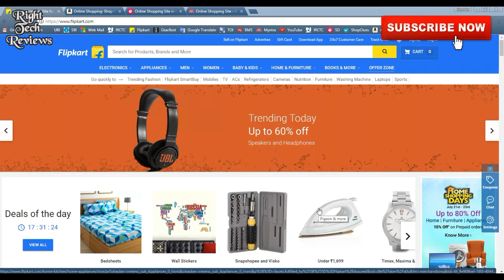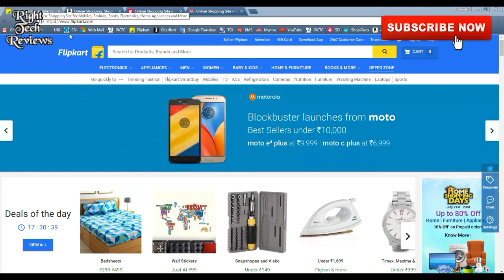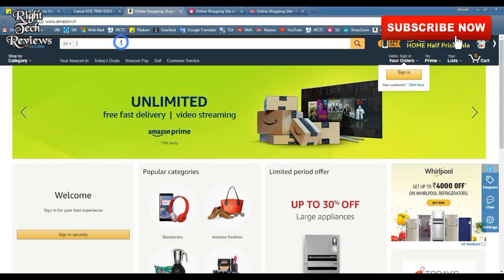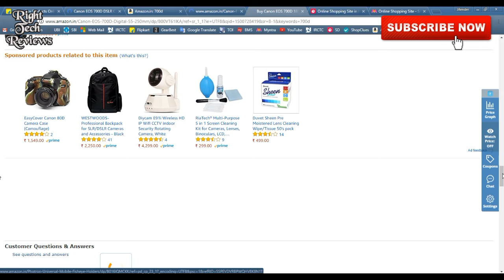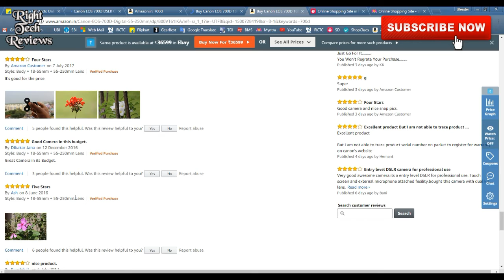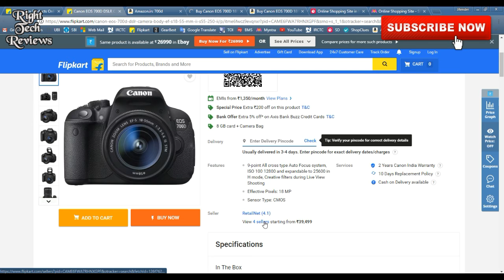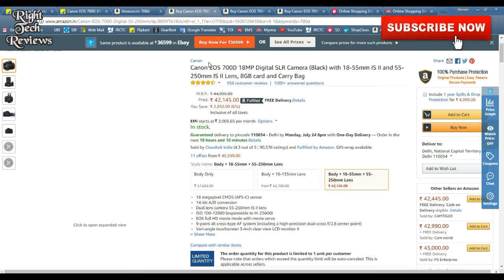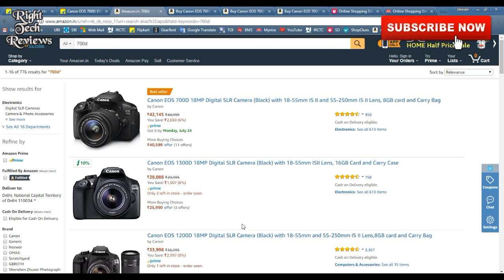7 Online Shopping Mistakes That Could Cost You & Put You at Risk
My Youtube Gadget & Gear

MY Desktop for Video Editing

Corsair CC-9011052-WW Carbide Series SPEC-03 Steel Red

HP 22ES 21.5-inch IPS LED Monitor

Logitech MK345 Wireless Keyboard and Mouse Combo (Black)

Intel 7Th Gen Intel Core I7 Desktop Processor I7-7700K

Intel® Core™ i7-7700 Processor 8M Cache, up to 4.20 GHz 7th Generation

Gigabyte GA-B250M-DS3H Motherboard

Corsair Vengeance LPX CMK16GX4M1A2400C14 (16GB)

WD Green 240GB Internal Solid State Drive

Cooler Master Power Supply B500 500 Watts PSU

APC BX600C-IN 600VA, 230V Back UPS

My Laptop

HP Imprint Core i3 6th Gen-(4 GB/1 TB HDD/Windows 10) 15-be014TU Notebook

Toshiba Canvio Basics USB 3.0 Portable 2TB External Hard Drive

Kotion Each Over the Ear Headsets with Mic & LED

SJCAM SJ4000 Wi-Fi 12Mp Action Camera

F&D E200 Soundbar Speaker System (Black)

All-New Kindle E-reader - Black, 6" Glare-Free Touchscreen Display,Wi-Fi

Ambrane PP-2000 NA 20000 mAh Power Bank

Ambrane P-1310 Premium 13000 mAh Power Bank

Zoook blue zb-aqua Portable Bluetooth Mobile/Tablet Speaker